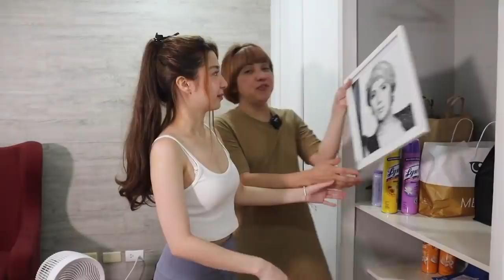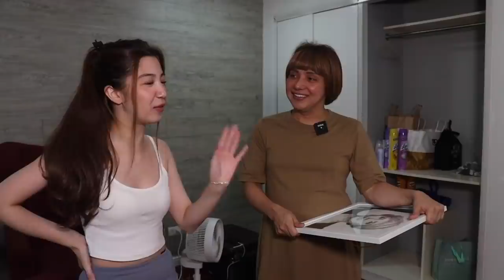Room Tour and advice with Donalyn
Hello mga BESHIIE!

sana po magustuhan niyo ang vlog na ito, Goodvibes lang at marami pa kayong dapat abangan.

Be updated and follow me at, 👇🏻